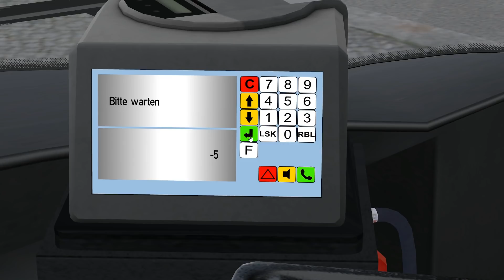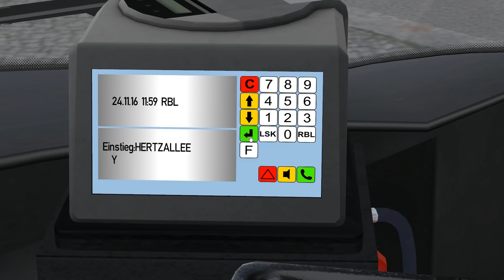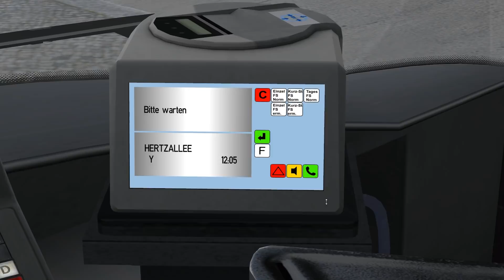OMSI 2 - Solaris Urbino electric der BVG auf Linie 110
Auf der Linie 110 des X10-Addons geht es einmal bis Roseneck und zurück. Gefahren wird mit einem Modding-Bus, der uns mal wieder eine "alternative Antriebsform" ausprobieren läßt. Auf der BVG Linie 204 verkehren seit etwa zwei Jahren Urbino electric in der 12m-Variante, nach dem Prinzip der Schnellladung über Induktion, wie es ähnlich auf dem Braunschweiger Innenstadtring verwendet wird. Diesen Bus gibt es nun für OMSI 2 im polnischen OMSI-Forum, wofür aber das große Solaris PL-Pack vorausgesetzt wird.